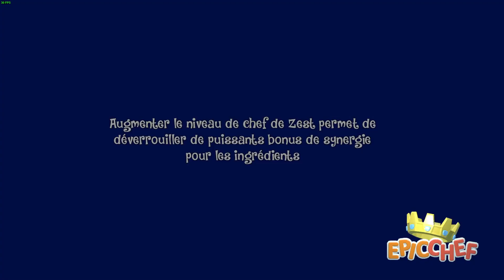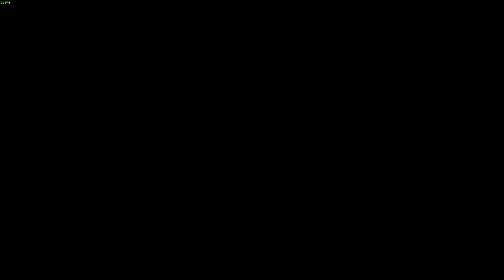Epic Chef - Let's Play Découverte !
Dans Epic Chef, vous incarnez Zest, un chef embarquant pour un voyage gastronomique pour cultiver, créer et cuisiner jusqu'à devenir une légende.
Préparez de délicieux plats !
Un éditeur dynamique de recettes vous permet d'essayer des milliers de combinaisons d'ingrédients différentes afin de créer un menu unique, aux assiettes merveilleuses.

Bon visionnage !